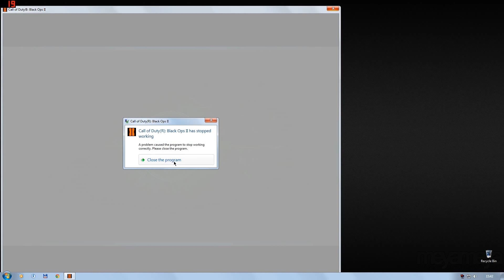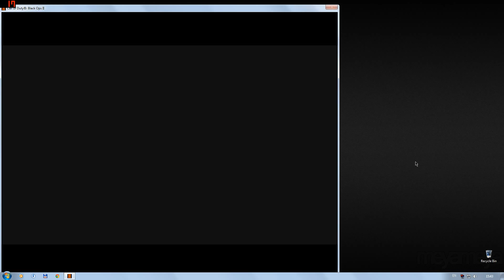BLACK OPS 2 Unhandled exception caught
Just change date to 13
if this don't work change data to 13 and time zone to (UTC+8:00) Hong Kong

BLACk OPS 2 Fatal Error:Unhandled exception caught

Guys don't forget to update your drivers!!!